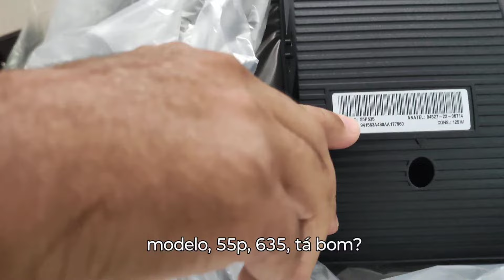TV TCL suporte na parede, como instalar de forma correta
suporte de parede na tv tcl